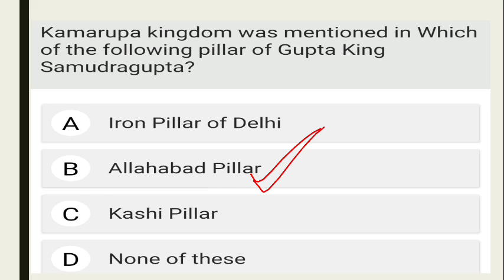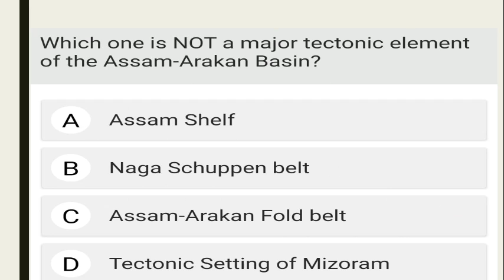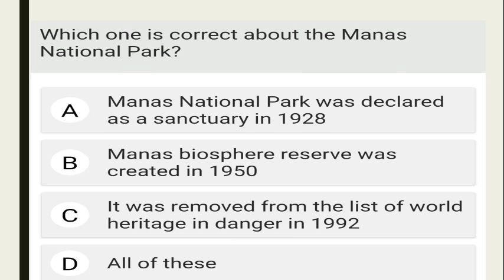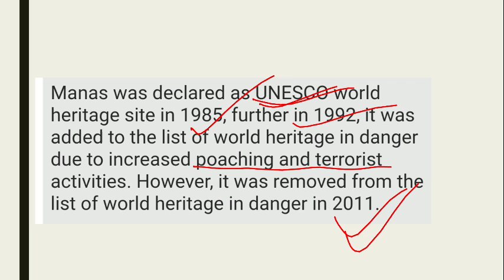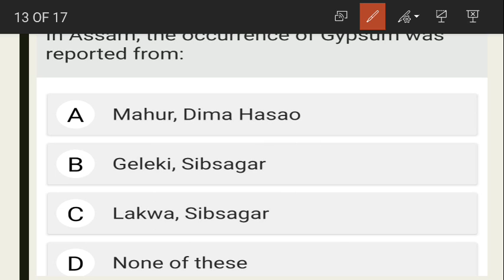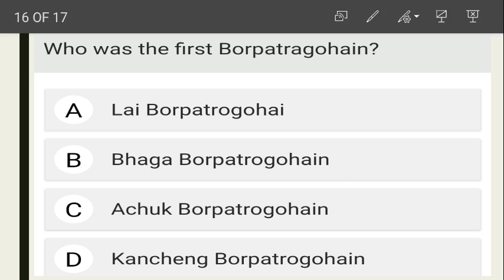Gk Assam/apsc/assampolicesi/pnrd/dhs/b.ed entrance সকলো পৰীক্ষাৰ বাবে উপযোগী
assam police si ab/ub,assam forest exam/apsc prelims/most important mcqs